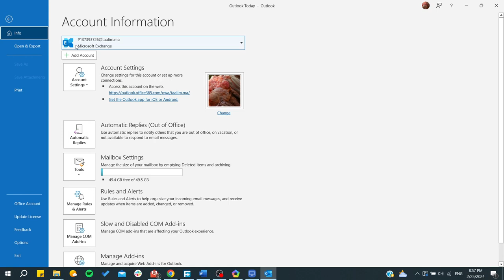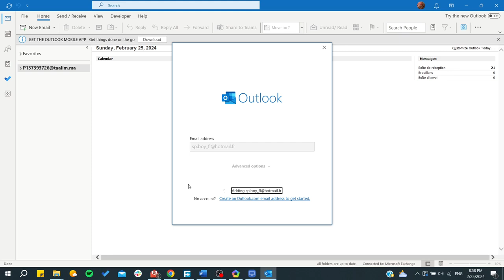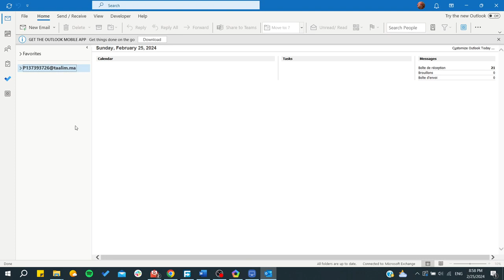Wie man E-Mails in Outlook 2024 einrichtet: Schritt-für-Schritt-Anleitung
In diesem Video zeige ich dir, wie du deine E-Mail-Adresse ganz einfach in Outlook 2024 einrichten kannst. Egal ob du ein neues Konto hinzufügen oder eine bestehende Adresse integrieren möchtest, diese Schritt-für-Schritt-Anleitung führt dich durch den gesamten Prozess. Von der Eingabe der E-Mail-Adresse bis zur Konfiguration deines Posteingangs – du erfährst alles, was du wissen musst, um deine E-Mails reibungslos in Outlook zu verwalten. Schau dir das Video bis zum Ende an und folge den Anweisungen, um keine wichtigen Details zu verpassen!